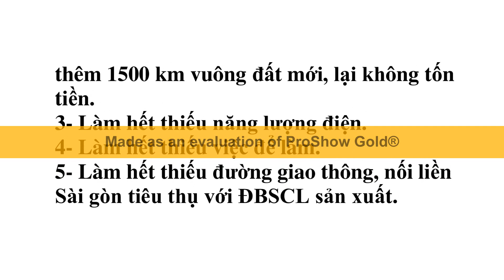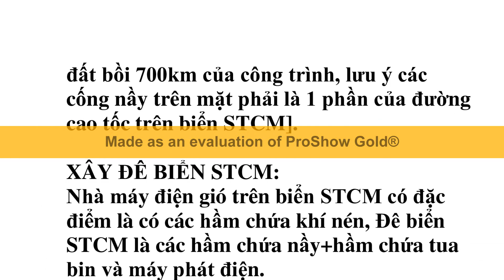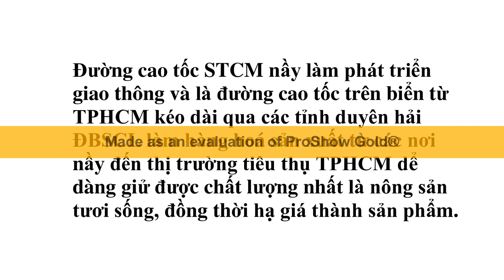Công nghệ Điện gió trên biển STCM hạ nhiệt trái đất+hết dần biến đổi khí hậu+thuỷ điện thượng nguồn